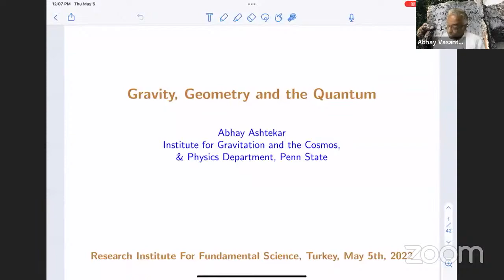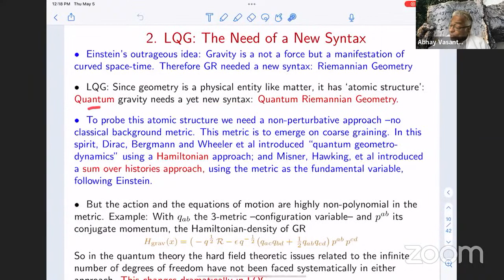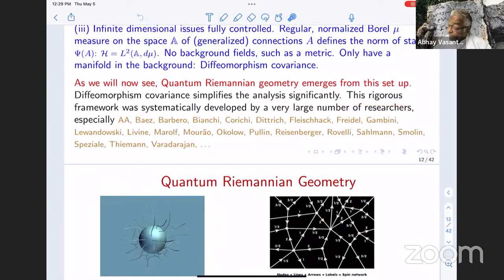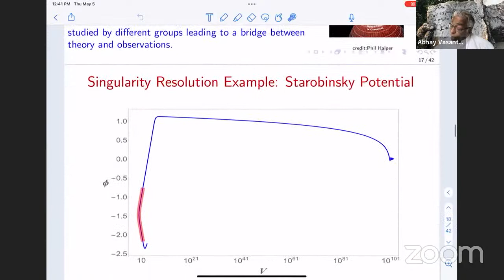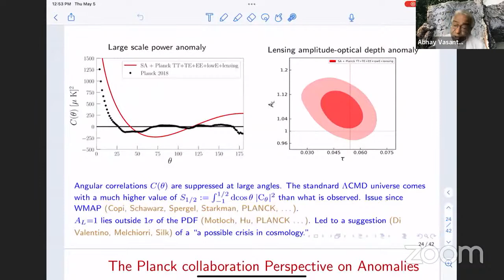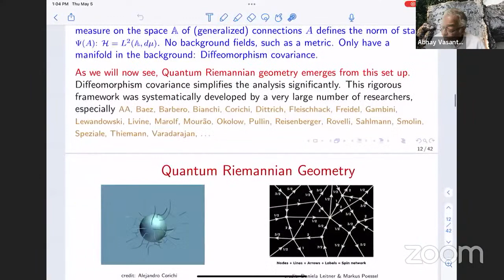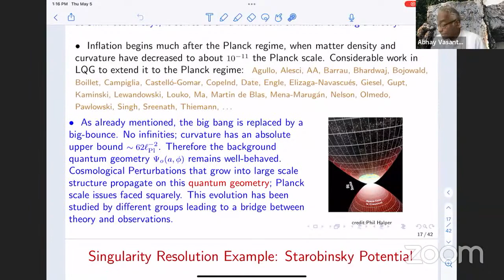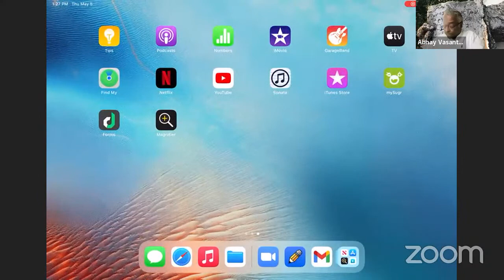Gravity, Geometry and the Quantum | Abhay Ashtekar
TÜBİTAK TBAE Mathematical Physics and Applied Mathematics Seminar Series

Gravity, Geometry and the Quantum

Speaker: Abhay Ashtekar (Institute for Gravitation and the Cosmos, PSU/USA)

I will begin with a broad perspective on the conceptual problems of unifying the principles of general relativity and quantum mechanics, and then introduce loop quantum gravity, emphasizing the interplay between gravity, geometry and the quantum that lies at its foundation. This approach has resolved some of the long standing fundamental issues, such as: (i) What is the quantum nature of space-time geometry? (ii) Are singularities of classical general relativity naturally resolved and, if so, what is the consequent physics beyond Einstein? and (iii) How does one formulate and address physical questions when there is no classical spacetime in the background? In the second part of the talk, I will discuss some recent advances in quantum cosmology to illustrate that the approach has matured sufficiently to commence the creation of 2-way bridges between fundamental theory and observations. In contrast to, say, string theory where the focus appears to have shifted to creating a powerful toolkit for various branches of physics and mathematics, in loop quantum gravity, the focus continues to be on questions rooted in quantum gravity, proper. The talk will not assume prior knowledge of loop quantum gravity.